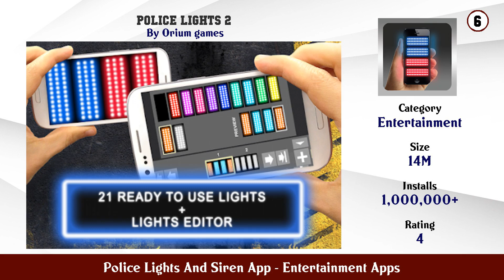Top 10 Police Lights And Siren App Android Apps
In this video we have listed Top Police Lights And Siren App Android Apps. This video is for information and reference purpose only.